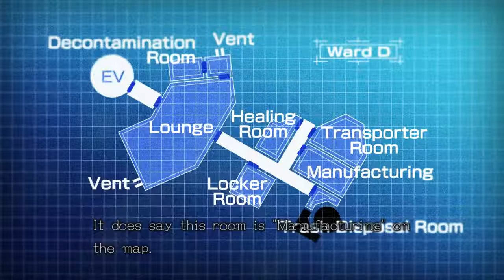Zero Time Dilemma Gameplay Walkthrough Part 19 [PC HD]